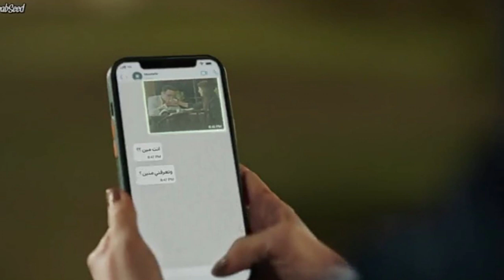مسلسل الأصلي الحلقة ٧